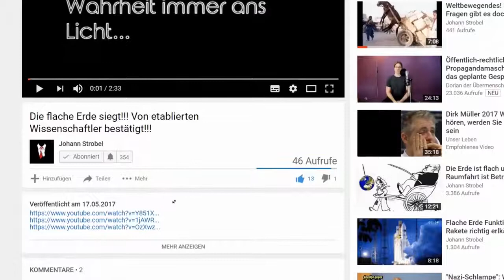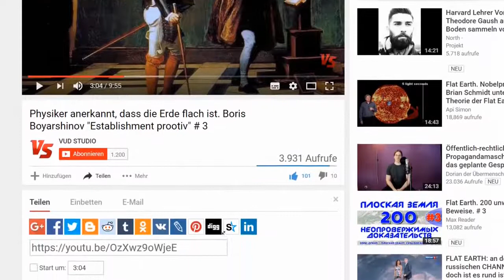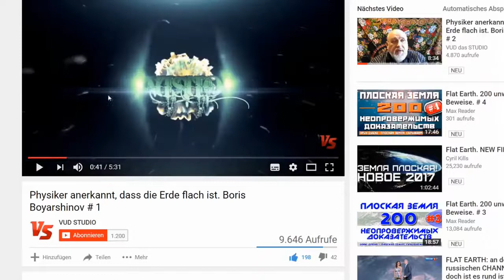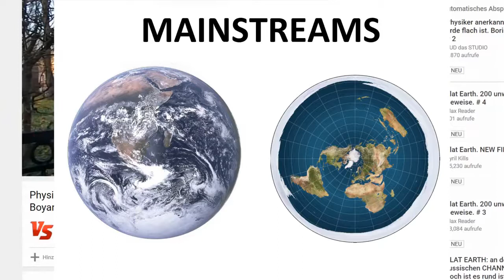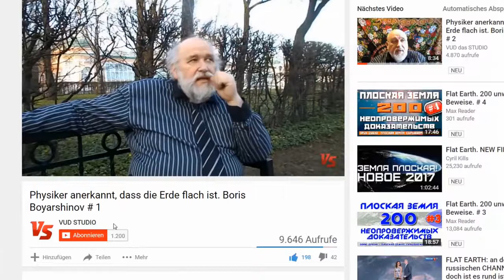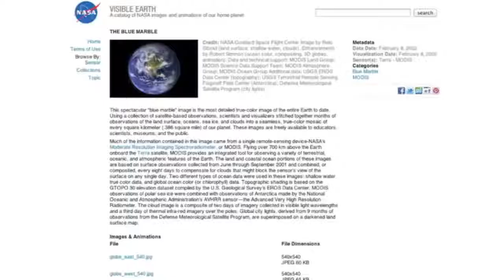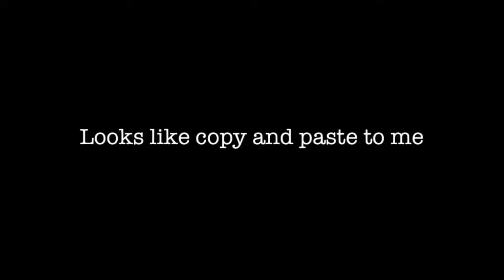Russian Physicist admits Flat Earth